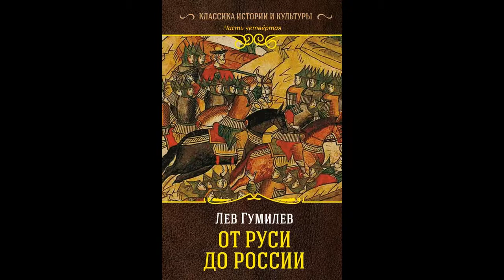История России.От Руси до России.Глава четвертая.